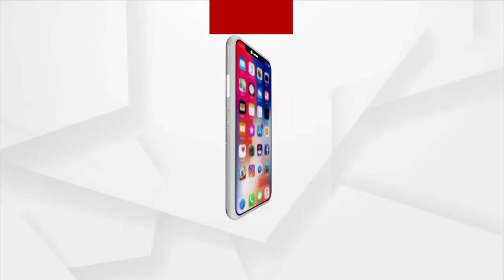ବାତ୍ୟା ପରେ ଘରେ ବାହାରେ ସବୁଠି ପାଣି....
ବାତ୍ୟା ପରେ ଘରେ ବାହାରେ ସବୁଠି ପାଣି । ବାତ୍ୟାର ଅନେକ ଘଣ୍ଟା ପରେ ବି ଶୁଖୁନି ପାଣି । ଗାଁ ଦାଣ୍ଡରେ ଲୋକେ ଧରୁଛନ୍ତ ମାଛ । ଏ ହେଉଛି ଭଦ୍ରକ ଜିଲ୍ଲା ଧାମରାରେ ସମୁଦ୍ରକୁଳିଆ ଗାଁ ଅଞ୍ଚଳର ଦୃଶ୍ୟ.